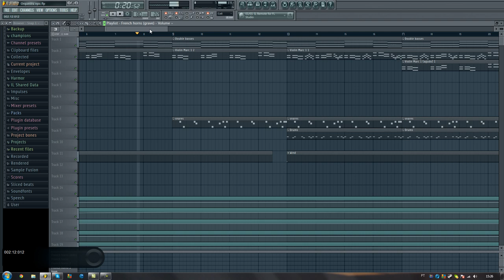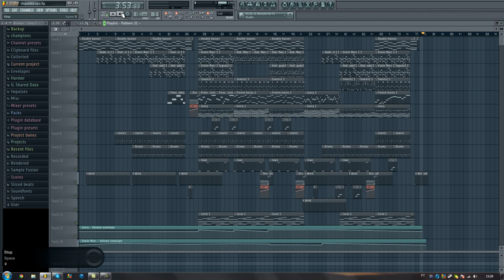[FL Studio 10] Epic Orchestral Music by Gshn28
Not my first atempt to make an epic orchestral song, but at least i liked this one xD

VSTs used: EWQL Symphonic Orchestra Gold + Synthogy Ivory Piano

As it seems that an increasing amount of people is interested in the .flp file, i've uploaded it here:
If you want to use it, just remember to give me credits '-'